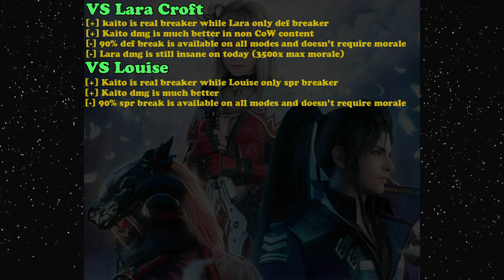FFBE Neo Vision Tide Bringer Kaito Review: Tide Breaker (#1451)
Tide Bringer Kaito is all rounder breaker on the FFBE global version. He is clearly superior compared to the JPN unit, but do you need him?

[00:00] Normal Form
[04:25] Brave Shift
[06:47] Comparison
[08:43] Conclusion